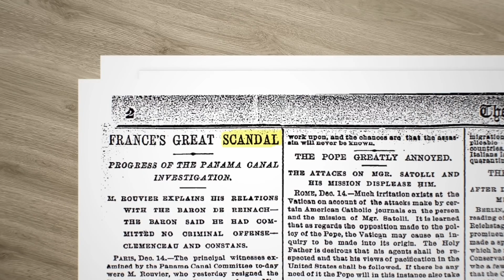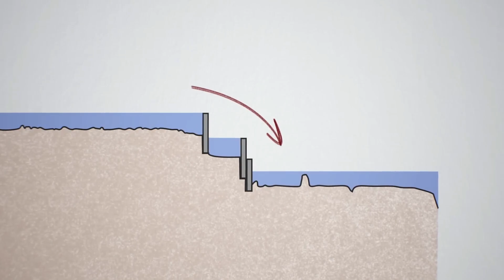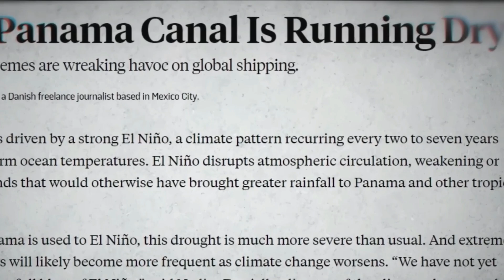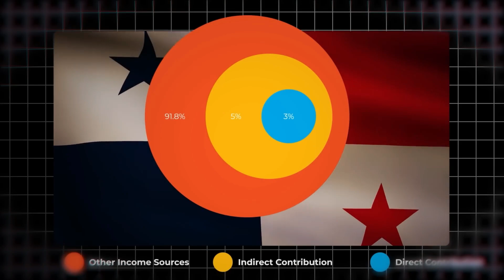Why The Panama Canal Is In Serious Trouble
Picture this: more than 200 vessels are waiting in front of the gateway to the world: The Panama Canal. A maritime logjam of historic proportions, all eagerly awaiting their turn to traverse the famed canal. Almost an unthinkable situation right?

The reason behind this is even more mind blowing. Would you expect these ships to be waiting because of a shortage of water? But this story has many more snags. Yet, the prospects grow bleaker still, as the Panama Canal Authority has made the unprecedented move of slashing the number of permitted transits by a staggering 50% in the early months of 2024.